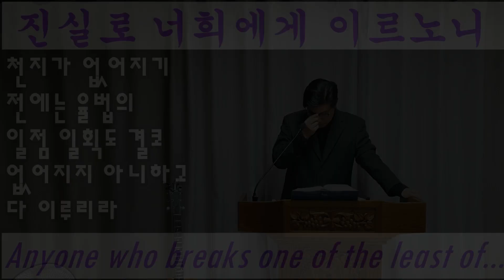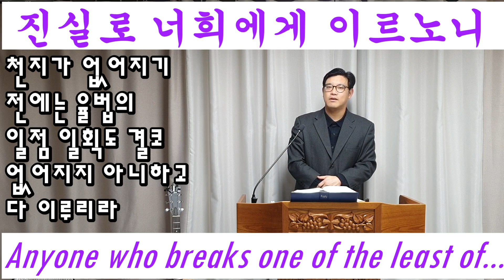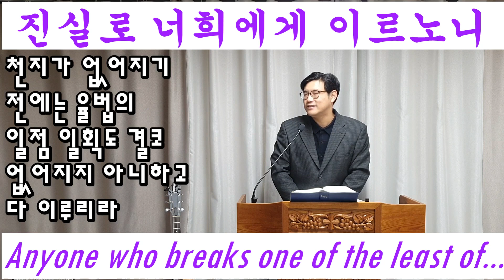누구든지 이 계명 가운데 아주 작은 것 하나라도 어기고 사람들을 그렇게 가르치는 사람은, 하늘 나라에서 아주 작은 사람으로 일컬어질 것이요/마태복음 5:18-19설교/Matthew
내가 진정으로 너희에게 말한다. 천지가 없어지기 전에는 율법은 일점 일획도 없어지지 않고, 다 이루어질 것이다.
19. 그러므로 누구든지 이 계명 가운데 아주 작은 것 하나라도 어기고 사람들을 그렇게 가르치는 사람은, 하늘 나라에서 아주 작은 사람으로 일컬어질 것이요, 또 누구든지 계명을 행하며 가르치는 사람은, 하늘 나라에서 큰 사람이라고 일컬어질 것이다.

[NIV]
18. I tell you the truth, until heaven and earth disappear, not the smallest letter, not the least stroke of a pen, will by any means disappear from the Law until everything is accomplished.
19. Anyone who breaks one of the least of these commandments and teaches others to do the same will be called least in the kingdom of heaven, but whoever practices and teaches these commands will be called great in the kingdom of heaven.

 이제는 '완전케'(fulfil)란 말씀이 남아 있습니다. 이 용어의 의미를 놓고 많은 혼란이 있었습니다. 그러므로 우리는 이 용어가 '완전케하다' 나 '종결시킨다'는 뜻이 아니라는 점을 지적해야 하겠습니다. 이 용어는 이미 시작된 것에 그 무언가를 추가시킴을 의미하지 않습니다. 이런 해석이 유행되기는 했으나 이 해석은 이 말씀을 전적으로 오해한 것입니다. 구약 성경은 무언가 가르침으로 시작했으며, 그 가르침이 오래 계속되었며, 어느 지점까지 계속되었다고 말들을 합니다. 그런데 우리 주님이 오셔서 그 가르침을 한 단계 더 밀고 나가 말하자면 그것을 마무리 짓고 성취하셨다는 것입니다. 하지만 이것은 바른 해석이 아닙니다. '완전케한다'는 말의 참 뜻은 그것을 완전히 순종한다는 의미에서 '완전케 한다'는 뜻이요, 문자 그대로 율법과 선지자들이 말하고 진술한 모든 것을 수행한다는 뜻입니다.

 이상으로 용어를 정의하고 나서 이제는 우리 주님이 실제로 하시는 말씀이 무언가를 살펴봅시다. 주께서 실제로 가르치고 계시는 것은 무엇입니까? 저는 이것을 두 가지 원칙의 형식으로 표현하려고  하며 이렇게 하기 위해서 17절보다 18절을 먼저 취급합니다. 이 두 진술은 서로 함께 나오며 '가르'(왜냐하면)란 말씀으로 연결되어 있습니다. '내가 율법이나 선지자나 폐하러 온 줄로 생각지 말라, 폐하러 온 것이 아니요. 완전케 하려 함이라' 그리고 그 이유가 나옵니다. '왜냐하면 진실로 너희에게 이르노니 천지가 없어지기 전에는 율법의 일점일획이라도 반드시 없어지지 아니하고 다 이루리라'이기 때문입니다.

 첫째 명제는, 하나님의 법은 절대적이며 완전무결하다는 것입니다. 하나님의 법은 변할 수 없고 미소한 정도로도 수정될 수 없습니다. 하나님의 법은 완전무결하며 영원합니다. 하나님의 법의 요구는 영원하며 '천지가 없어지기까지' 폐기되거나 감소될 수 없습니다. 이 표현은 세상의 끝을 의미합니다. 천지는 영원의 표적을 말합니다. 우리 주님은, 천지가 있는 한 아무것도, 일점 일획도 없어지지 아니할 것이라고 하십니다. 일점 일획보다 더 작은 것은 없다고 하겠습니다. 일획은 히브리어에서 가장 작은 글자요, 일점은 히브리어 글자에서 가장 작은 점입니다. 세미한 항목이 완전무결하게 전부 성취되기까지 천지는 없어지지 아니할 것입니다. 이것은 선언이요, 이미 선언된 것 중 가장 중대하고 중요한 선언 중의 하나입니다. 우리 주님은 이것을 가르(왜냐하면)란 말씀으로 강조하셨는데 이 말씀은 항상 그 무언가에 주의를 환기하며 심각하고 중요한 것을 나타냅니다. 그런 다음 주님은 이 중요성에 더하여 '진실로 너희에게 이르노니'라고 부언하셨습니다. 주께서 소유하고 계신 모든 권위로 이 진술에 인을 치고 계신 것입니다. 하나님께서 설정하신 율법, 곧 여러분이 구약 성경에서 읽으시는 율법과 선지자들이 말한 모든 것이 미세한 항목에 이르기까지 성취되어야 하며 이 완전무결한 성취가 전적으로 실현되기까지 하나님의 율법은 지속되며 효력을 발생할 것입니다. 저는 이것을 이 이상 더 강조할 필요가 없다고 생각합니다.

 그런 다음 우리 주님은 이것에 비추어서 두 번째 진술 곧 그러므로 주님은 율법과 선지자의 가르침을 파괴하거나 미세한 정도로나마 수정하러 오시지 않았다는 뜻으로 말씀하셨습니다. 주는 율법과 선지자를 성취하고 실현하며 완전히 순종하기 위해 오셨다고 말씀하십니다. 여기서 우리는 주께서 말씀하신 중심되는 주장을 봅니다. 환언하면, 모든 율법과 모든 선지자는 주를 가리키며 가장 작은 항목에 이르기까지 그 안에서 성취되리라는 것입니다. 율법과 선지자 안에 있는 것은 모두 그리스도 안에서 정점에 달하며, 주님은 율법과 선지자의 성취이신 것입니다. 이 진술은 주께서 이미 하신 진술 중 가장 놀랍고 큰 진술입니다.

  이것은 우리가 정교화해야 할 주제의 하나가 됩니다. 하지만 우선 여기에 직접 추론을 소개하려고 합니다. 우리 주 예수 그리스도는 이 두 절에서 구약성경 전체를 확인하고 계시는 셈입니다. 주는 권위의 도장을, 이를테면 재가(imprimatur)를 구약 전체, 곧 율법과 선지자 전체에 찍으셨습니다. 네 복음서를 읽으시고 구약성경의 인용을 주시하십시오. 여러분은 한 가지 결론에, 곧 주는 구약의 일부분뿐 아니라 구약 전체를 믿으셨다는 결론에 이르게 되는 것입니다. 주님은 구약성경의 모든 부분을 인용하셨습니다. 주 예수 그리스도에게 있어 구약성경은 하나님의 말씀이었고 그것은 성경이었습니다. 구약성경은 절대 특이하고 다른 것들과 구별되는 것이었습니다. 구약성경은 다른 어떤 것이 이미 소유했거나 소유할 수 없는 권위를 가졌습니다. 그래서 여기에 구약성경의 권위의 문제에 관한 중요한 진술이 있는 것입니다.

 여러분은 주 예수 그리스도를 충분히 믿을 수 있다고 생각하는 것 같으면서 구약성경을 거부하는 사람들이 많은 것을 보실 것입니다. 하지만 구약성경에 대한 우리의 자세의 문제는 불가피하게 주 예수 그리스도에 대한 우리의 태도의 문제를 제기한다는 점을 말씀드려야 하겠습니다. 만일 우리가 창조 기사나 아브라함을 하나의 사람으로 믿지 않는다고 말한다면, 그리고 만일 율법을 하나님께서 모세에게 주신 사실을 믿지 않으며, 훌륭한 지도자였고 공중과 위생에 대해 어떤 건전한 아이디어를 갖고 있던 사람이 만들어 낸 매우 현명한 유대법의 일부였다고 생각한다면, 그리고 만일 우리가 우리 구주 예수 그리스도께서 자기와 율법과 선지자들에 관해 말씀하신 모든 것을 정면으로 부정한다고 말한다면 문제가 일어납니다. 주님에 의하면 구약성경의 모든 것은 하나님의 말씀입니다. 그뿐이 아닙니다. 구약성경이 모두 성취되기까지 구약 성경은 효력을 발생하게 되어 있습니다. 모든 점과 획이 의미를 지니고 있습니다. 모든 것이 가장 미세한 항복에 이르기까지 실현될 것입니다. 모든 것이 하나님의 법이요, 하나님의 법규인 것입니다.

 선지자의 말은 단순히 시인이었던 사람들의 말이거나, 시적 통찰력을 가지고 다른 사람들보다 인생을 좀 더 통찰해 들여다보았으며 따라서 시인의 영감을 받아 삶과 그 삶을 사는 법에 관한 놀라운 진술을 한 사람들의 말이 아닙니다. 그렇습니다. 이 사람들은 하나님께 메시지를 받은 하나님의 사람들이었습니다. 그들이 말한 것은 모두 진실이었으며 모든 것이 가장 작은 항목에 이르기까지 성취될 것입니다. 그들의 메시지는 모두가 그리스도에 대한 언급과 함께 주어진 것입니다. 그리스도는 이 모든 것의 성취이신 것입니다. 그들의 말이 그 안에서 완전히 실현될 때에 끝이 올 것입니다.

 이제 말씀드리려는 것 역시 매우 의미심장한 바가 있습니다. 사람들은 초대 교회가 어째서 구약성경을 신약성경과 결합시키기로 결정했는가를 자주 의아스럽게 생각했습니다. 그래서 많은 기독교인들이 복음서를 읽는 것을 좋아하나 구약성경에는 관심이 없으며 모세 오경과 그 메시지가 자기네와는 아무 상관이 없다고 말합니다. 하지만 초대교회는 이런 견해를 취하지 않습니다. 그 이유는, 이 책은 저 책에 빛을 던지어 해명한다고 보았으며, 어떤 의미에서 각 책은 다른 책의 빛에 비추어서만 이해할 수 있었으며, 두 성경(언약)은 항상 함께 있어야 한다고 보았기 때문입니다. 위대한 성 어거스틴이 한때 표현한 대로 '신약성경은 구약성경에 잠재해 있고(atent), 구약성경은 신약성경에 개방되어(patent)있는' 것입니다.

 하지만 무엇보다도 여기에 하나님의 아들의 선언이 있습니다. 이 선언에서 그는 자기가 구약성경, 곧 율법과 선지자를 대체하러 오신 것이 아니라고 말씀하십니다. 주는 이렇게 말씀하시는 셈입니다. '그렇다. 이것은 모두 하나님으로 말미암은 것이다. 나는 이것을 실현하고 성취하러 왔다'고 말입니다. 주는 구약성경 전체를 하나님의 말씀으로 간주했으며 최고의 권위로 생각하셨습니다. 여러분이나 제가 주를 참으로 따르며 주를 믿는다면 우리도 이와 같이, 곧 구약성경 전체를 하나님의 말씀으로 최고의 권위로 생각해야 합니다. 여러분이 구약성경의 권위를 문제삼는 순간 필연적으로 하나님의 아들의 권위도 문제삼는 것이 되며 그렇게 되면 끝없는 문젯거리와 어려움에 빠질 것입니다. 만일 여러분이, 그는 그 시대의 인물이요, 어떤 점에서 그 시대의 제약을 받고 있었으며 그 때문에 오류에 빠지기 쉬웠다고 일단 말하게 되면 여러분은 그의 완전하고 절대적이며 특유한 신성에 관한 성경의 교리를 제한하는 것이 되며 따라서 심각한 문제가 제기됩니다. 그러므로 성경에 대해서 어떻게 말하는가를 매우 조심해야 합니다. 주께서 율법과 선지자

2023년 12월 13일 수요 새벽